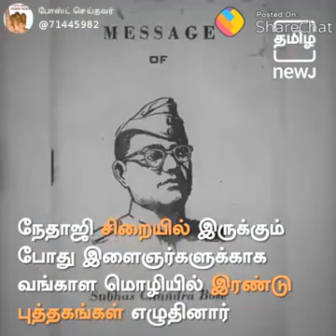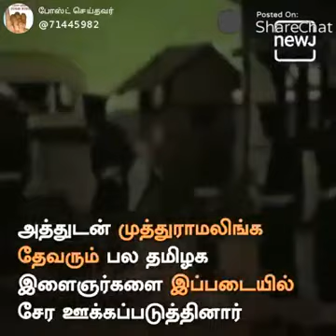நேதாஜி சுபாஸ் சந்திரபோஸ் உரை